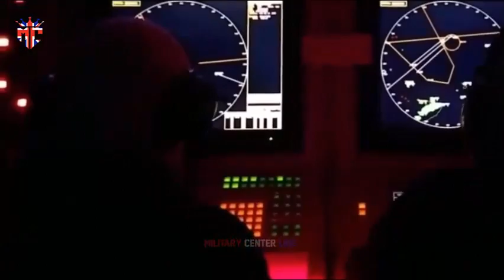The Brazilian Navy buys a British-designed warship to replace the decommissioned HMS Ocean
The NAM Atlantico was originally developed as an amphibious assault helicopter carrier and entered service with the UK Royal Navy as HMS Ocean in September 1998. HMS Ocean served in the UK Royal Navy for 20 years before being purchased by the Brazilian Navy in January 2018.